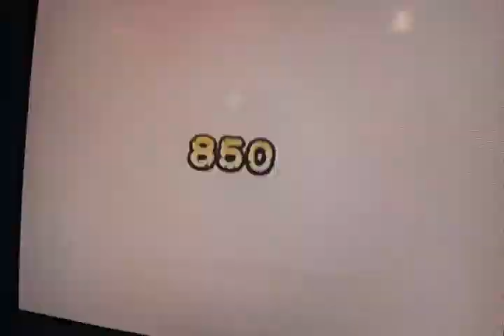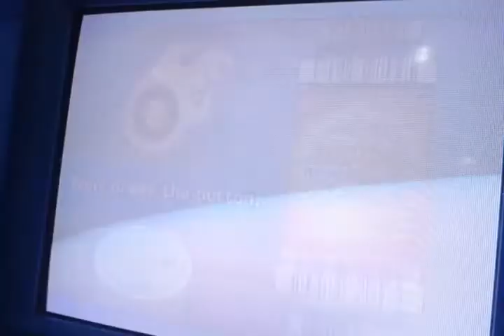Animal kaiser 8DX just....another great....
Nice lost XD